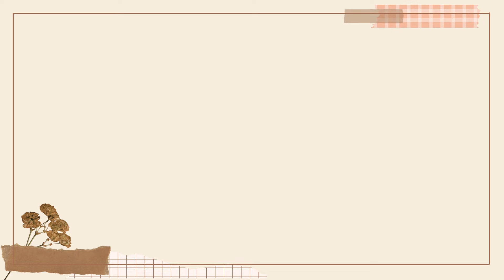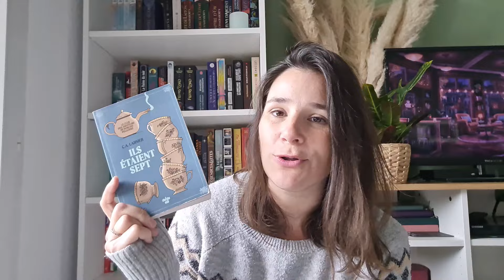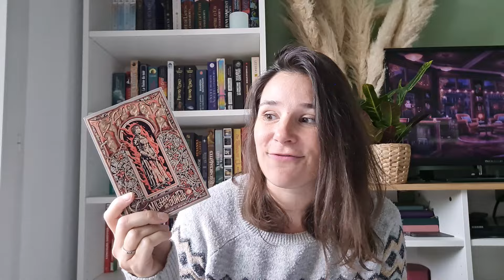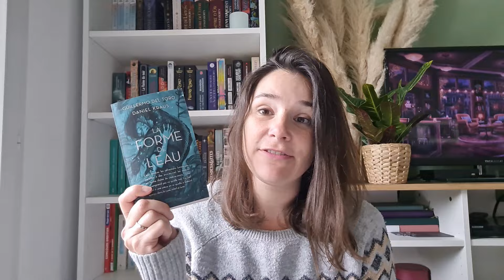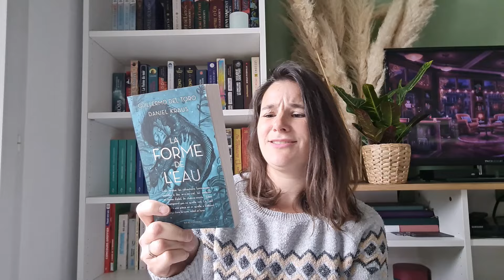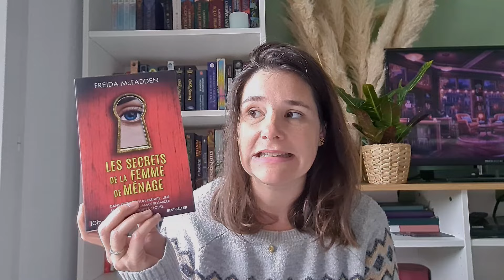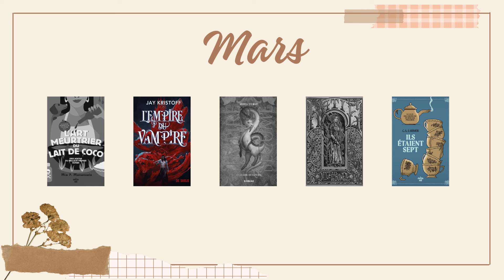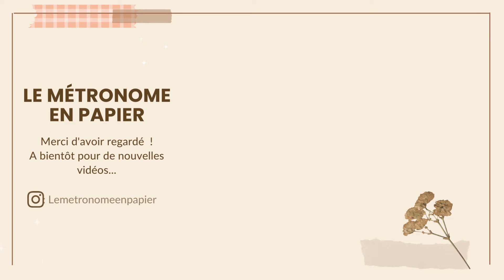BOOKHAUL #2 DE 2024 : Mars & Avril, je craque pour de nouvelles séries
J'ai encore de nouveaux ajouts à ma PAL !

Comme pour le premier bookhaul de 2024, je vous fais participer : à vous de voter dans les commentaires pour un titre que je dois lire avant fin Juin !

Belles lectures à vous ;)